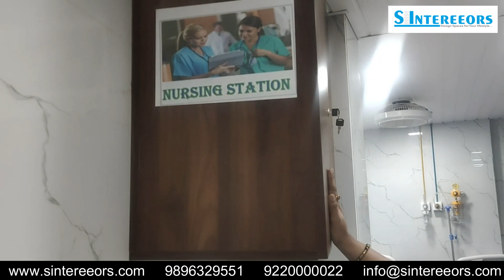Hospital ground floor planning @Kharghar,Navi Mumbai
In last week we saw a Multi-speciality hospital ground floor reception and mandir area.

In this episode, you must watch other areas like OPD, TPA, ADMIN, multi-sharing rooms, Medical, and Dialysis area.
And most important entry and exit ( staircase) area for first floor.
Retaining existing staircase and doing planning and execution is a challenging task that we complete successfully.